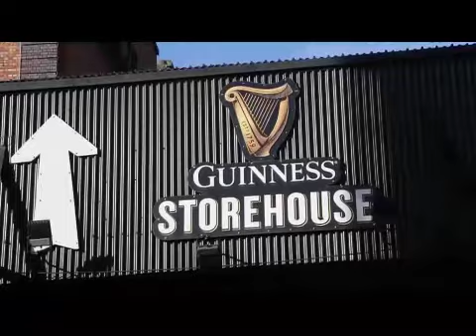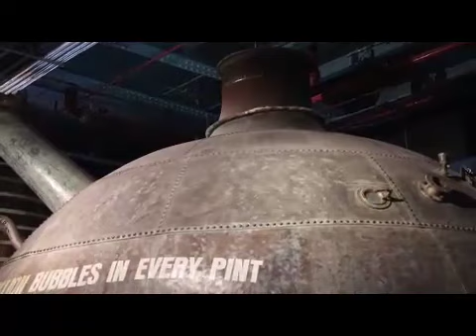Dublino 🇮🇪🍀 Enjoy Viaticus